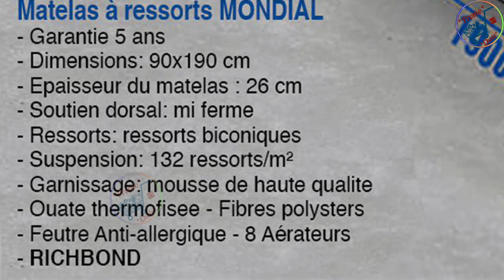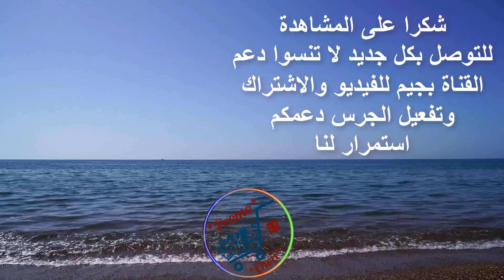جديد عروض وتخفيضات بيم هذا الأسبوع يوم الجمعة 13 دجنبر Catalogue bim Maroc vendredi 13 décembre 2019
موعدكم مع عروض بيم الاسبوعية ومع عرض يوم الجمعة 13 دجنبر2020 عبارة عن سرير لشخص واحد وثلاث قطع للسرير عباره عن غطاء ولحاف ووسادة في عرض واحد وأخرى يمكن اقتناؤها متفرقه اغطية ووسائد والعرض الثاني عبارة عن سخان كهربائي للتدفئة بيجامات متنوعة لكافة الفئات وبمختلف الاحجام وشبشب صوفي بمختلف الاحجام
-  سرير لشخص واحد matelas a ressorts mondial 190cm x90cm
-  غطاء سرير لشخص واحد couette blanche 155x215cm
- سخان كهربائي chauffage électrique vertical
- بيجامات صوفية لكافة الفئات

وغيرها من العروض المميزة، ولكم اختيار ما يناسب متطلباتكم، اطلعوا عليها من خلال قناتكم: عروض واختيارات

Catalogue Promotions BIM Maroc offres exceptionnelles Vendredi 13 décembre 2019

للتوصل بكل جديد لا تنسوا دعم القناة بجيم للفيديو والاشتراك في القناة وتفعيل الجرس من اجل الاستمرارية وشكرا

عروض بيم#